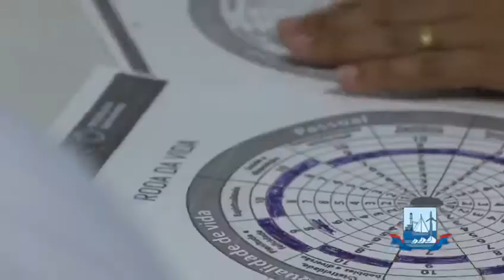Guamaré capacitando seus profissionais